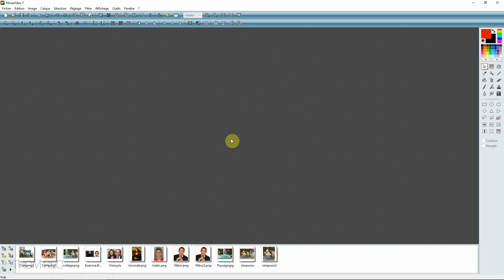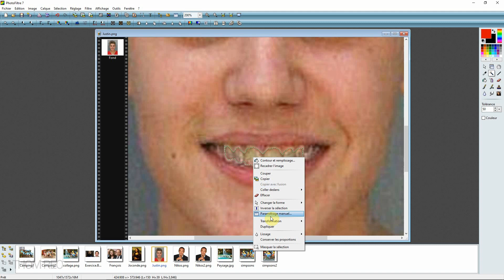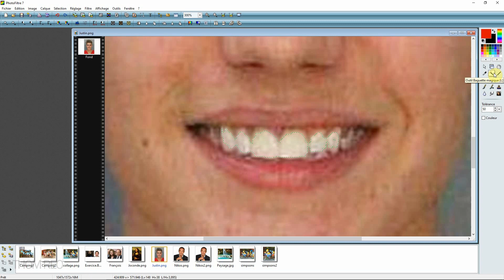Sélectionner UNE TEINTE et la modifier - Outil BAGUETTE MAGIQUE de PhotoFiltre 7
Comment sélectionner et rendre plus foncée ou plus claire une gamme de teintes, dans l'une de vos photos ?
Comment appliquer cela pour se blanchir les dents, par exemple ?

Découvrez l'outil Baguette Magique de PhotoFiltre, logiciel gratuit de traitement d'images, grâce à notre cobaye du jour.

Chapitres:
00:00 L'outil Baguette Magique et la tolérance
01:07 Éclaircir ou Assombrir la sélection

Thom Reo
Formation gratuite - Photo Filtre 7